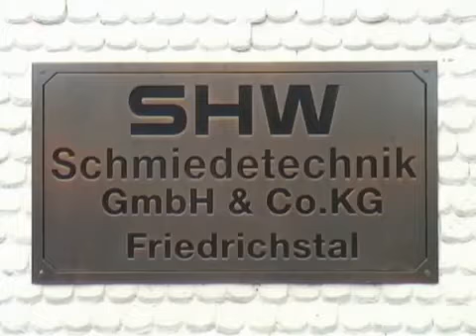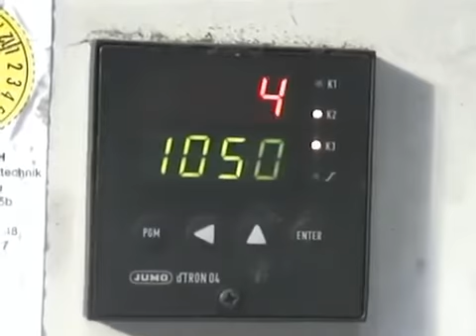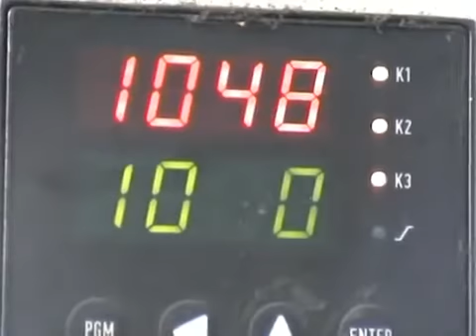Herstellung einer Wiedehopfhacke 1